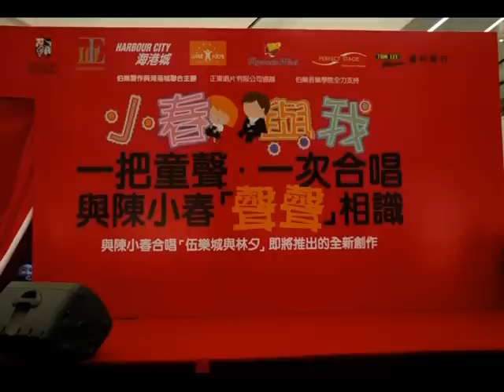「一把童聲‧一次合唱‧與陳小春"聲聲"相識」招募童聲活動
伯樂音樂學院「一把童聲‧一次合唱‧與陳小春"聲聲"相識」 招募童聲活動2006